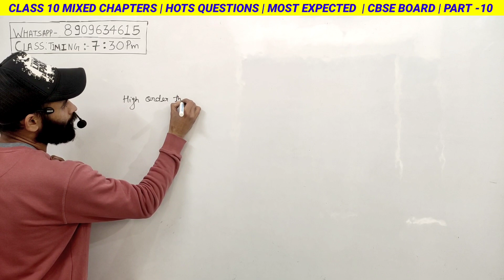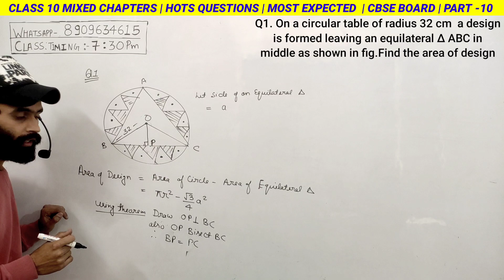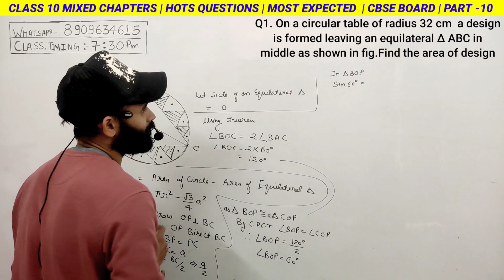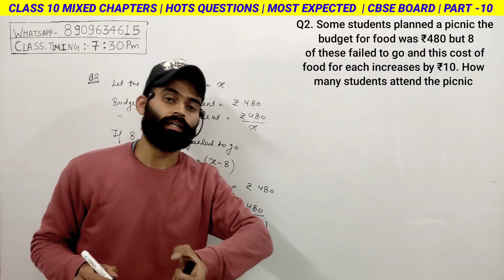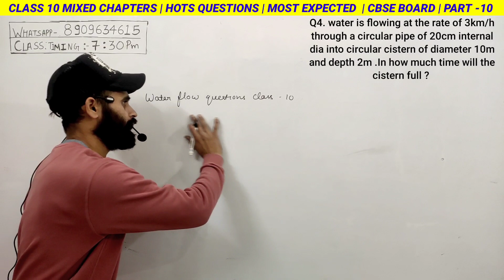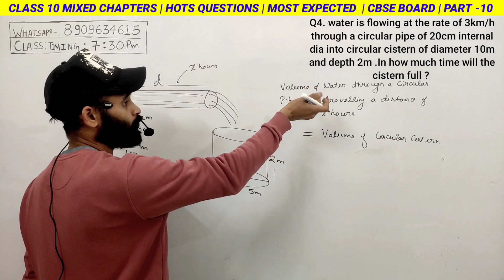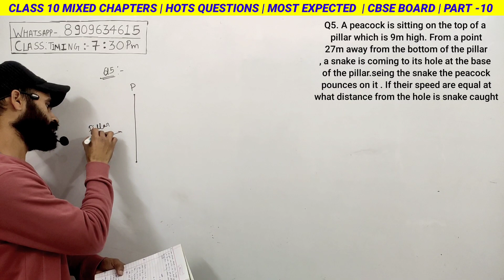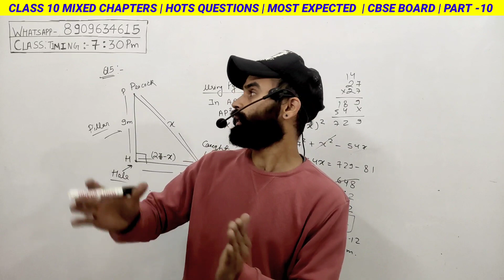Class 10 Maths Important Questions 2023 | Cbse Exam 2022-23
More in this class :
Word problems class 10 most important
class 10 maths important questions 2023
quadratic equations word problems class 10
pair of linear equation in two variables class 10
linear equation in two variables word problems class 10

All the classes are very important for you , So please keep supporting and share your love and respect with us.